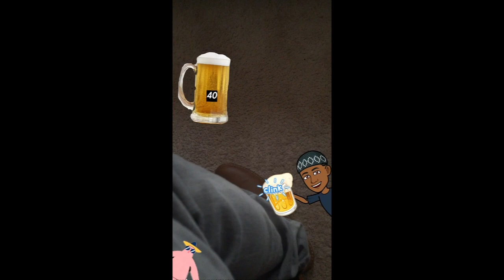FREE Larry June x Currensy x Freedie Gibbs Type Beat "I Need a Drink"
Peace and positivity ✌🏿   - Kensho